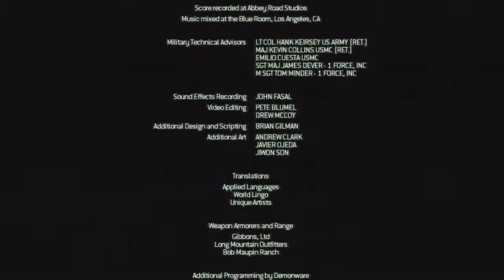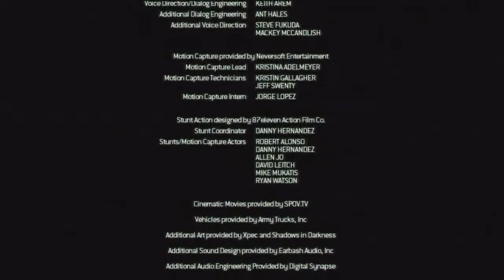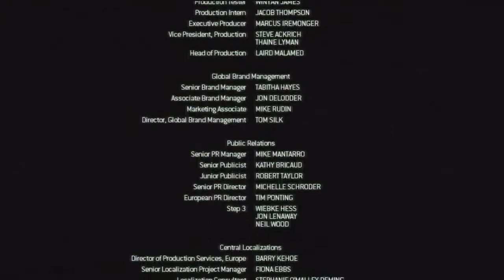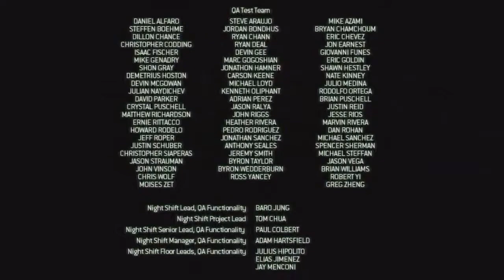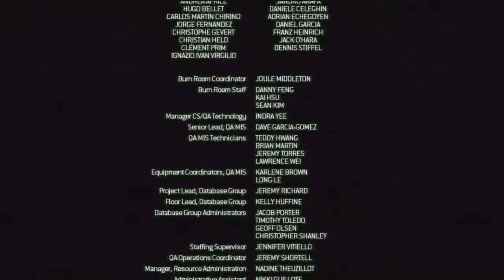Call of Duty 4 Modern Warfare Part 15: "Game Over" (the Finale)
this is it the final episode of CoD4 i hope i don't get flagged for any music in the credits